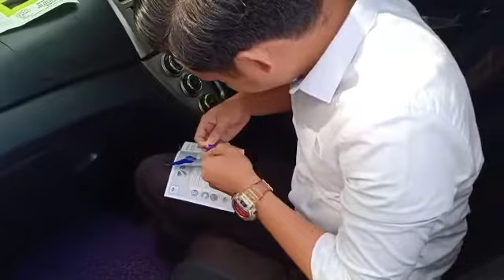TUTORIAL MEMASANG ROADTAX KERETA